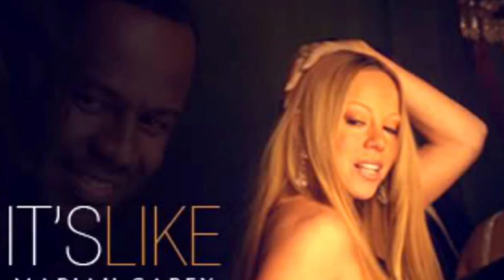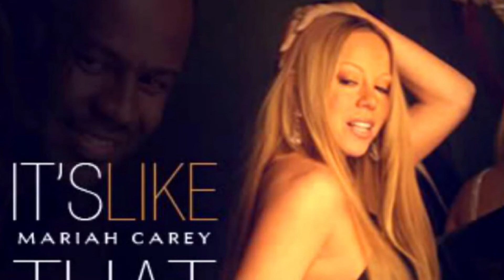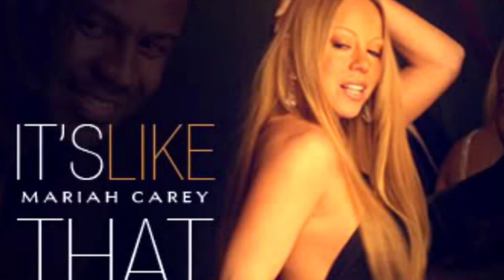Mariah Carey - It’s Like That Instrumental (Original Key)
Slack A.D. Music, Chrysalis Music, and Naked Under My Clothes
All Rights for RYE Songs Controlled and Administered by Songs of Universal, Inc.
All Rights for Shaniah Cymone Music Controlled and Administered by EMI April Music Inc.
All Rights for Slack A.D. Music Controlled and Administered by BMG Songs
All Rights for Naked Under My Clothes Controlled and Administered by Chrysalis Music